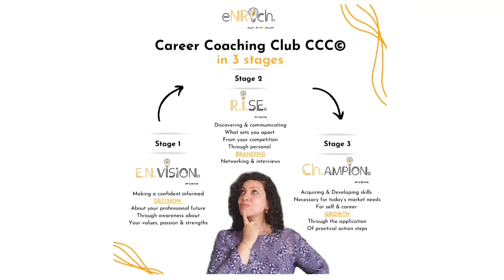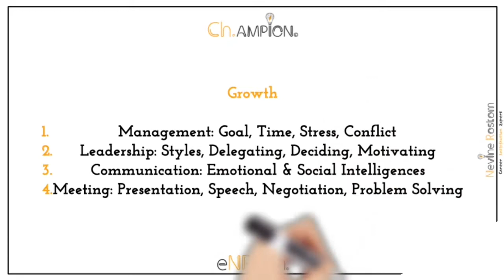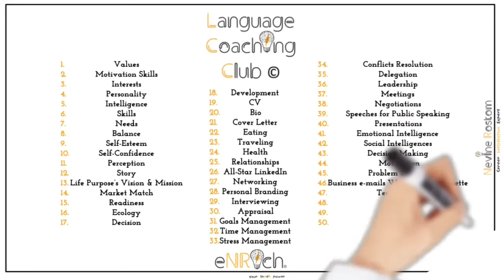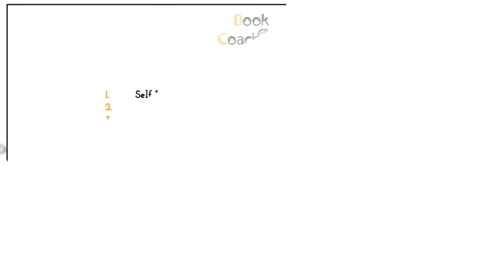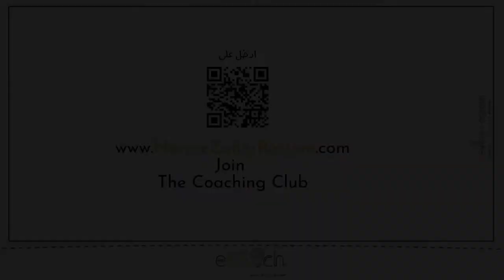34 : Skills : Rana Effat : Career Shift Criteria # 4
Rana shares the 4th criteria for Career Shift.